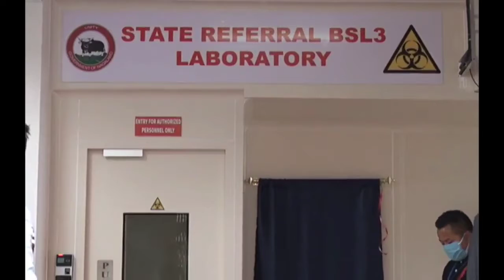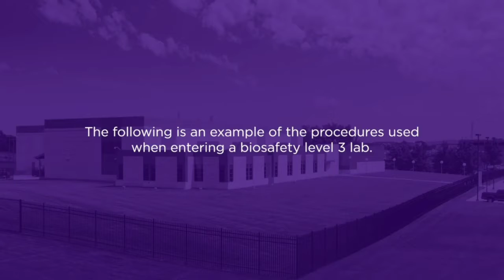Inside Bsl-3 Lab Nagaland |COVID 19 Testing Procedure|Must Watch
The video shows what precautions are to be taken in entering an BSL 3 LAB